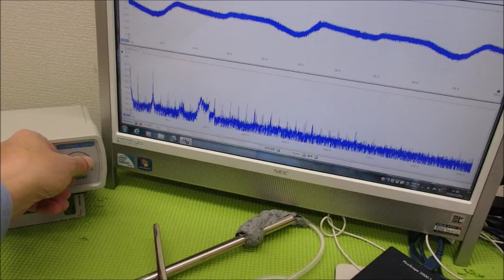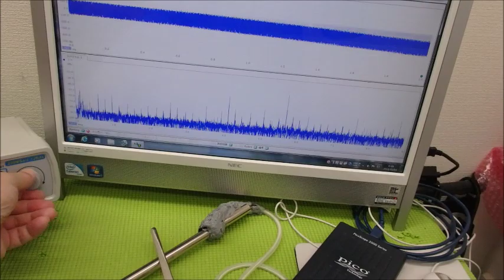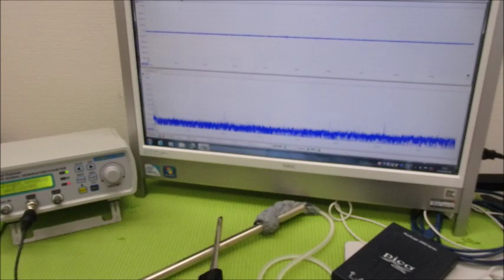超音波プローブの製造技術 ultrasonic-labo